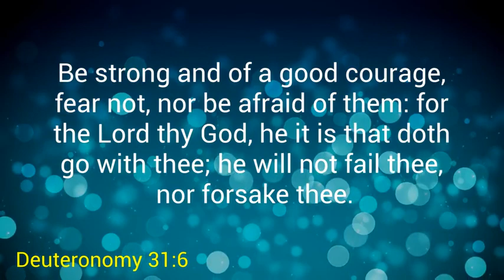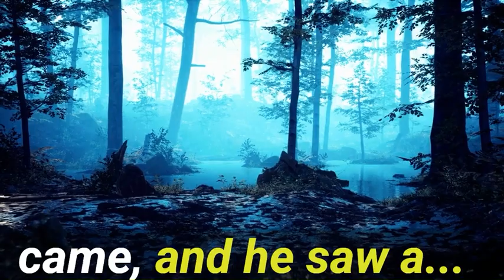God Has Always Promised To Be Present